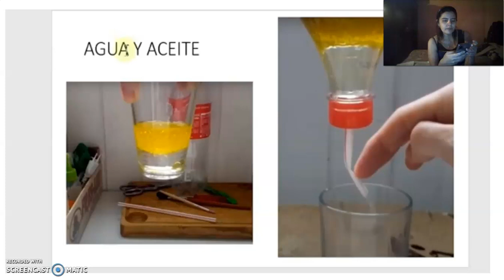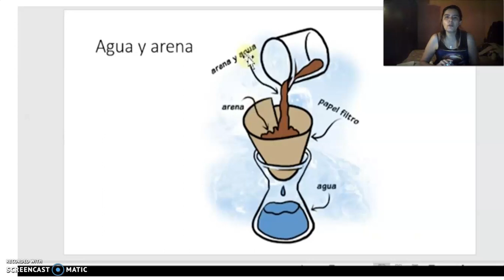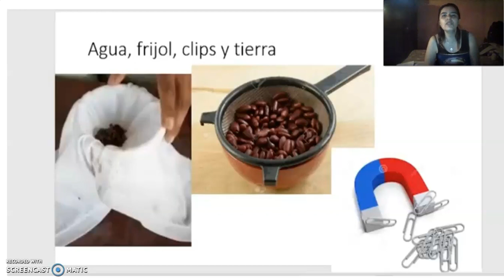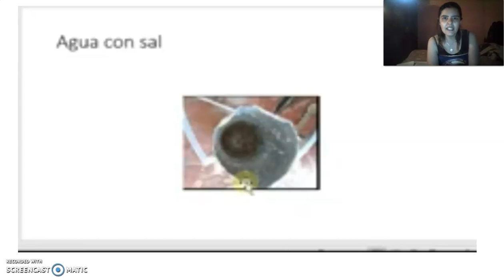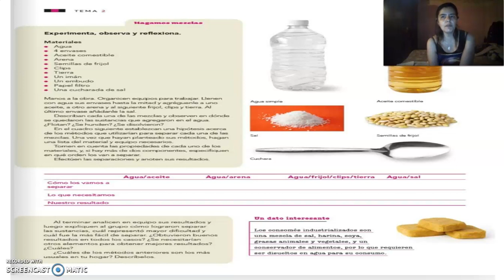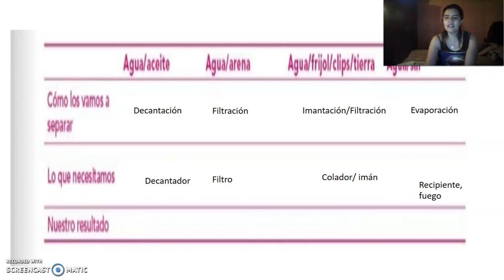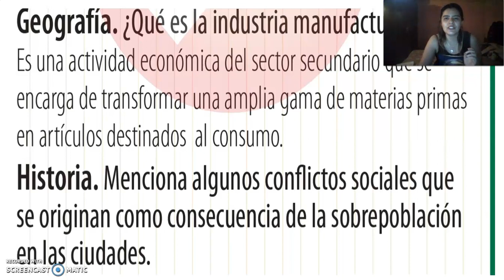Experimento página 91 del libro de ciencias naturales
Realizando mezclas y separandolas